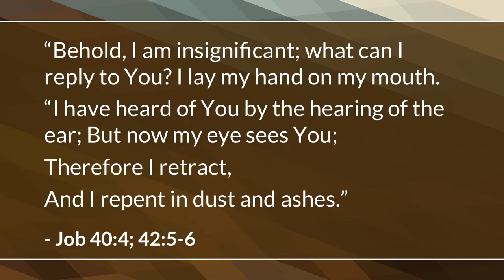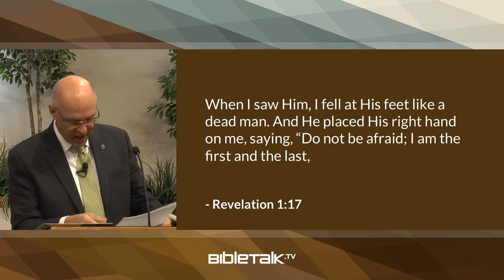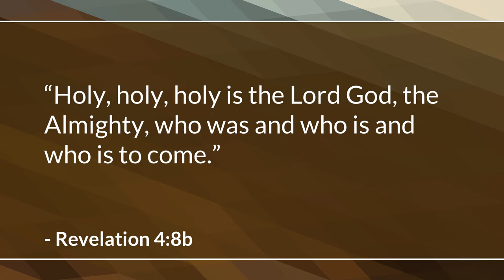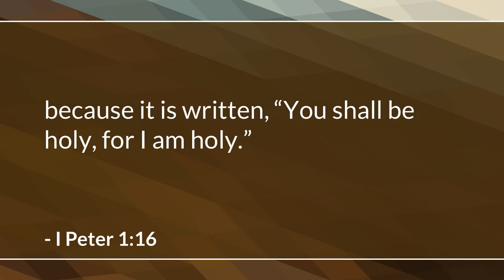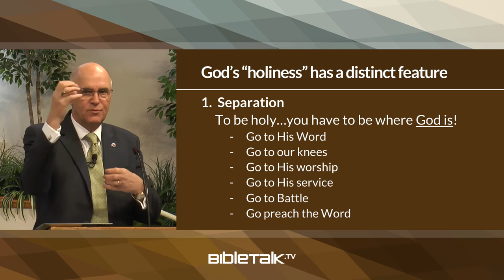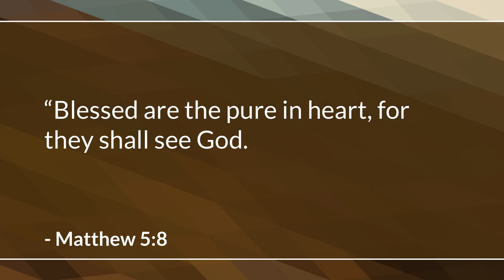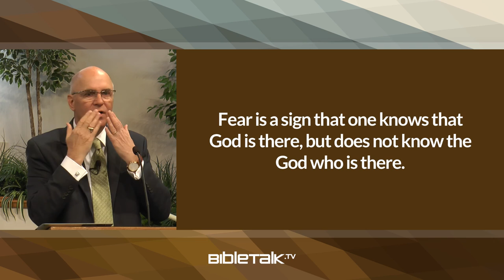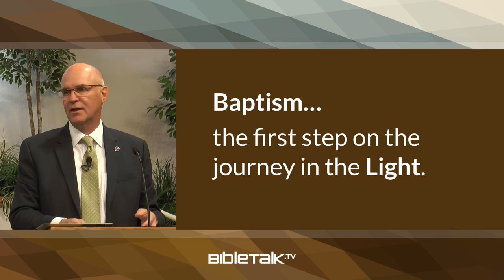The Character of God: Holiness – Mike Mazzalongo | BibleTalk.tv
In this lesson, we dig deeper into the essential character of God and find out that what He wants from us is that we get to know Him intimately and learn how to do this.